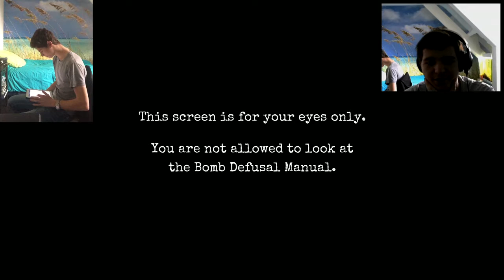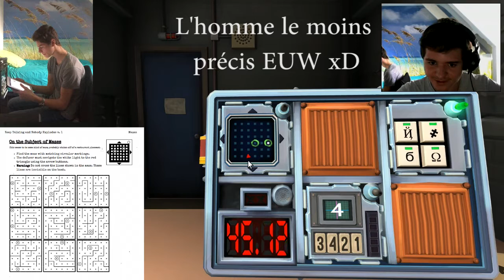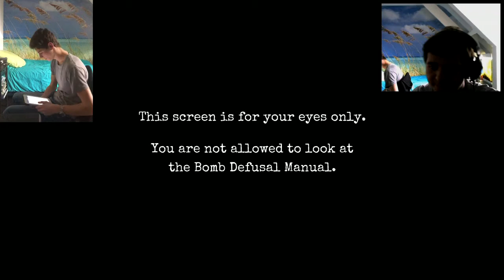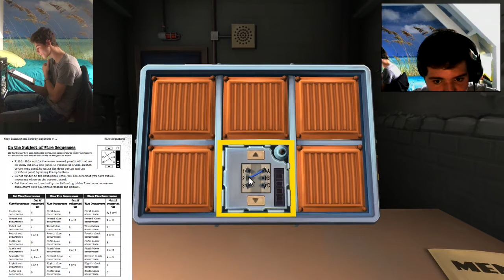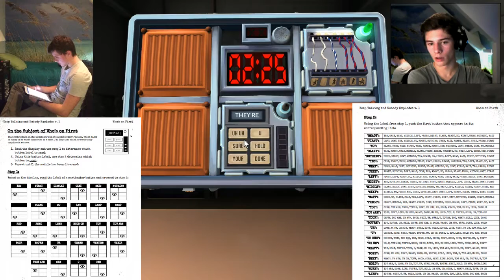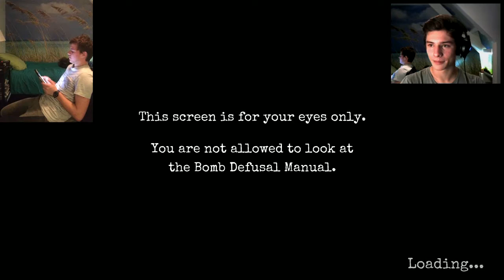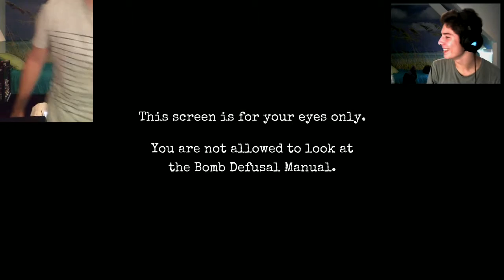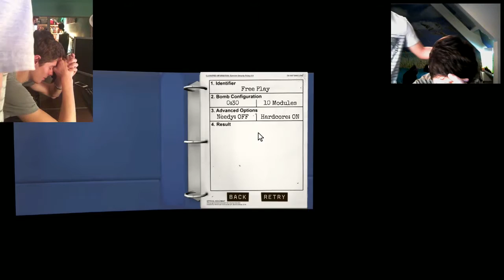LES DEMINEURS DE L'EXTREME - KTANE Ep 1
Yo tout le monde, vidéo un peu spéciale pour Noël, j'espère qu'elle vous plaira et que vous passez de bonnes fêtes !